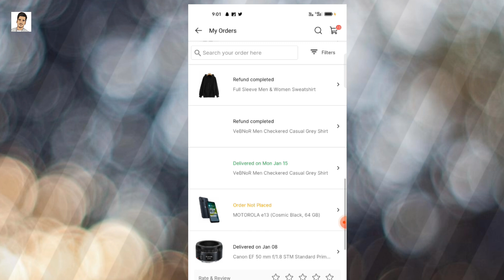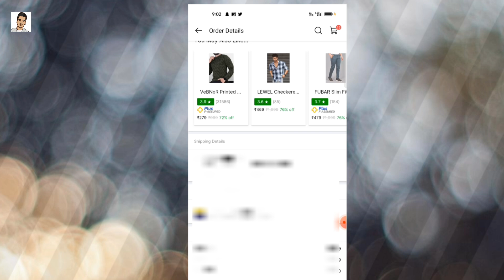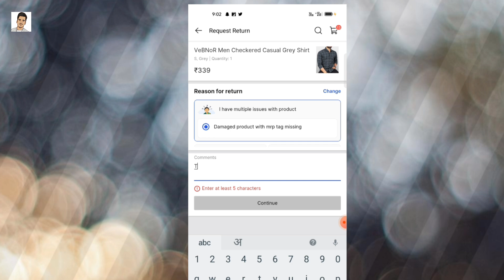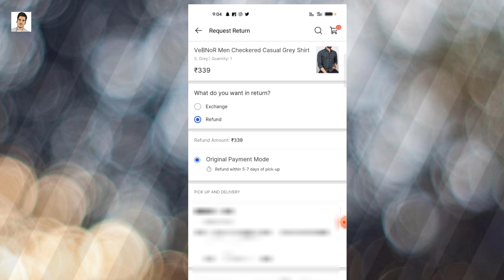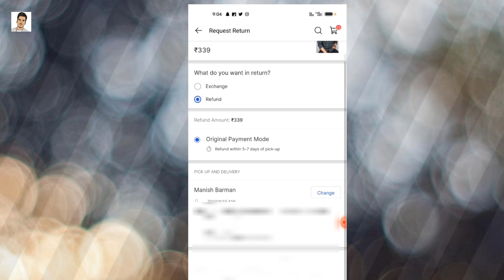Flipkart order return kaise kare 2024 | How to return product on flipkart | Flipkart Return Process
Namaskar dosto Manish Advice Youtube Channel main apka swagat hain aaj hum baat karenge ki  Flipkart Order Return Kaise karen kya Process hain janiye aaj ki yah video main  ✅

Must Watching Videos ✅

Playlist Watching ✅

Releted Tag & Topic  : ►
flipkart ka item return kaise kare
flipkart order ko return ya exchange kaise kare
flipkart product return kaise karen
flipkart order return
flipkart product kaise return karen
flipkart order return kaise kare 2024
how to return order on flipkart
flipkart order return kare